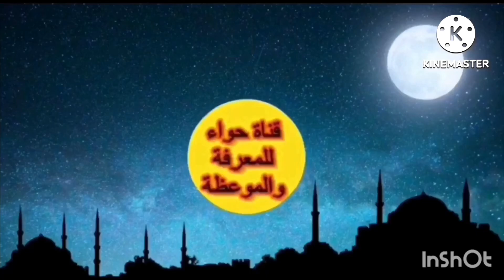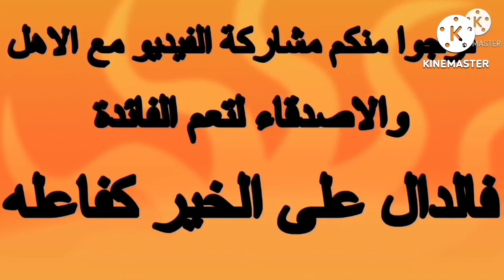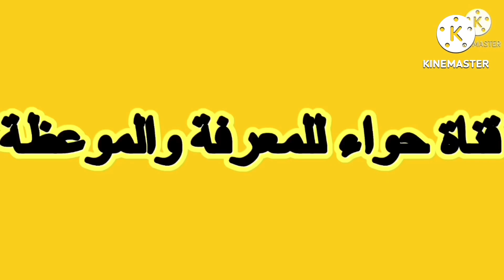قالوا ناس زمان/حشيان الهضرة/روائع الامثال الشعبية